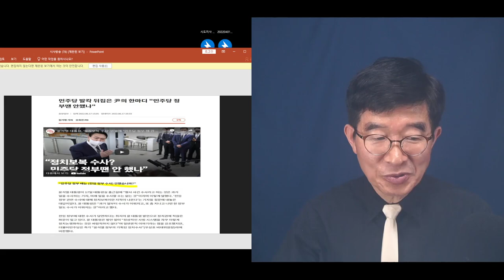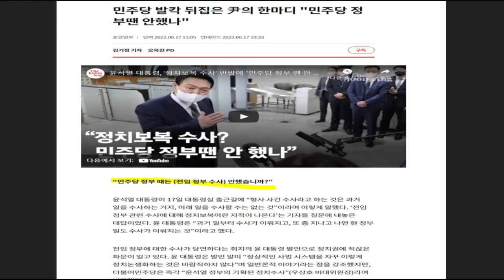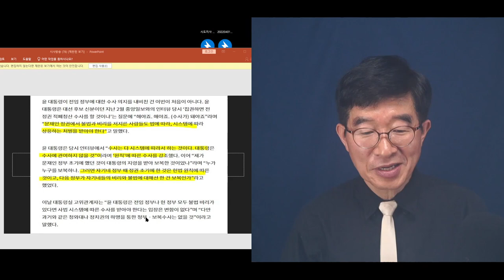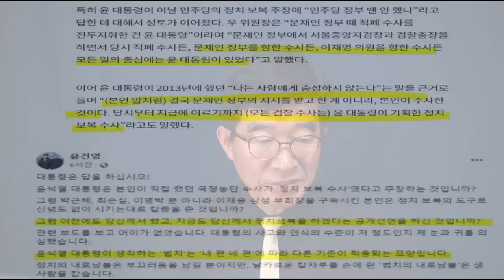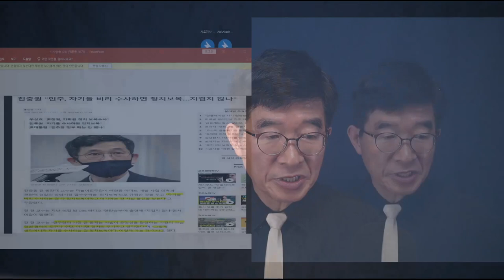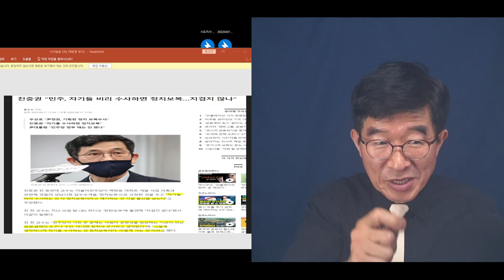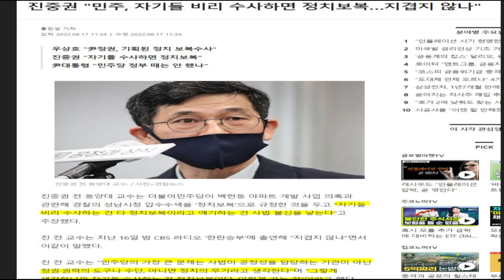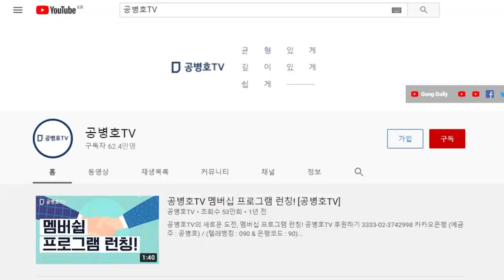"민주당 정부땐 안했나" / 너희들은 별짓 다하지 않았다 / 윤석열의 사이다 발언 [공병호TV]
Bitcoin : 3MTW849AkP2ftLeSK2teZHMmzLu7Z83s9U